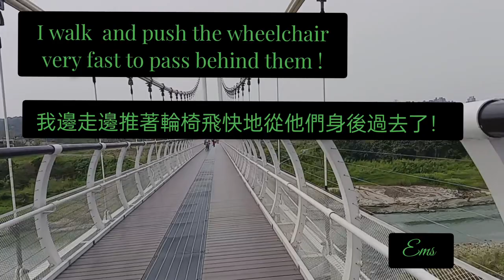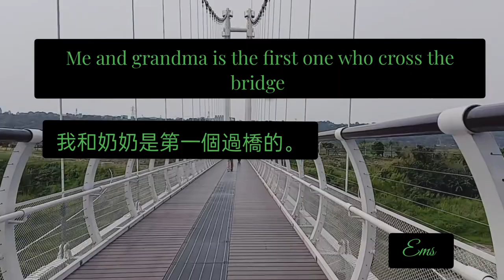HAPPY CORNER 👋 CROSS 419 M bridge ALONG DAXI ,TAIWAN VLOGS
HAPPY CORNER ADVENTURE AT DAXI .Teachers and Mr Wu the director those this place for the elders to explore.Some workers volunteers and caregivers pushing wheelchair including me .The elders was very happy to experience like this. taiwanvlog taiwanofw hikingadventures taiwantouristspot wheretogo walkingtour Pinaysataiwan @EMSInTaiwan

 Related to this vedio click this link 👇 below...

Always Ems birde 🌹🔮